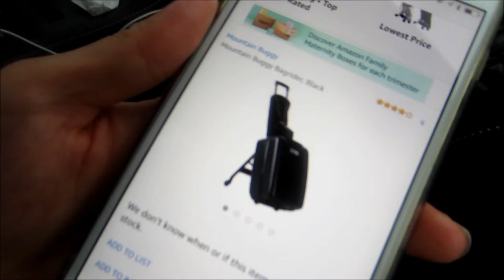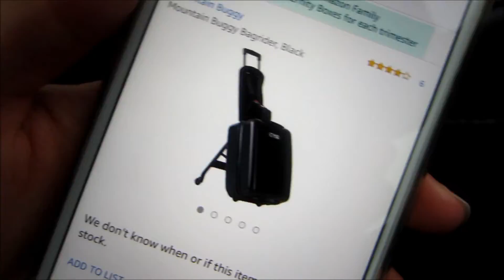LONDON IS HERE! - VlogsWithLinda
HI YT FAMILY! Hope you all are well! I know it has been awhile since we've last vlogged but there is a really good reason... I gave birth to London on October 28th, 2017! Ahh.. we are now a family of 4! Crazy right?! My heart is so full. I missed you guys so much & we hope you enjoy this special vlog.

Love, Linda, Allan, Caris & London :)

In today's vlog:
London is here!
Trick or treating
Dim sum with family
London rolls over
Caris' 1st disney on ice
& more!

Caris' bed
Bed rail
Hello kitty body pillow (similar)
Daniel Tiger's Neighborhood Deluxe Electronic Trolley Vehicle
Daniel Tiger's Neighborhood Friends Figures Set
Daniel Tiger's Neighborhood Friends Family Figure 5 pack
Mountain buggy bagrider
Hello kitty car side window sunshades (similar)
Hello kitty car windshield sunshade (similar)
Jellycat bashful bunny (aka: bun bun)
Hershey's candy cane kisses
Ferrero rocher
Lindt strawberries & cream truffles